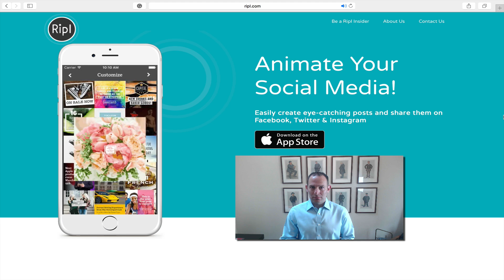Jon's Business Tip of the Day!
Ripl is like chips, you can’t just use it once!